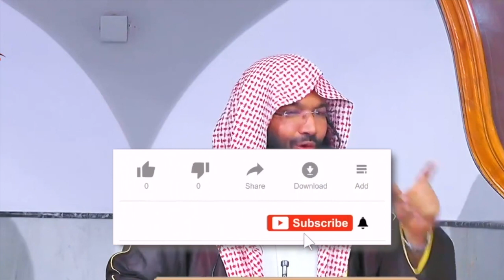Islam, deen, sahaba, Nabi ka mazak udhana | Dr Abdul Muqeet Madani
This video clips is extracted from MAZAQ Udana ISLAMI Nuqte Nazar Mein Khateeb_Dr. Abdul Muqeet Madani